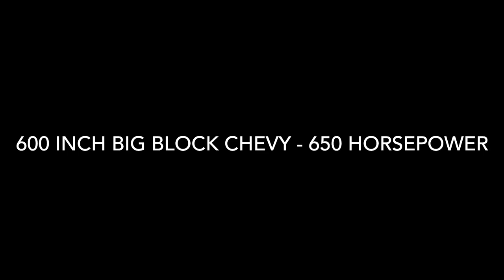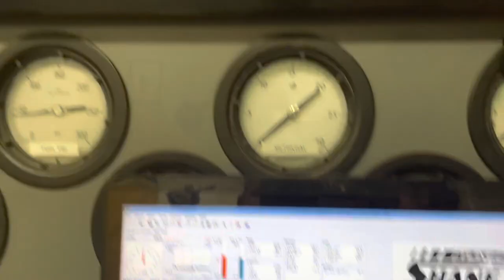650 Horsepower Big Block Chevrolet Marine Engine - Van Dyne Engineering - Tuned By Shane T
A 600 cubic inch Big Block Chevy is calibrated using 91 octane gasoline, Injector Dynamics 1050 cc/min injectors and an Entry Level MoTeC M84 Engine Management System on the Heenan Froude Engine Dynamometer at Van Dyne Engineering in Huntington Beach, California, USA.